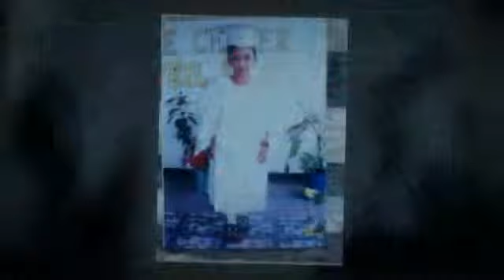My Stupeflix Video